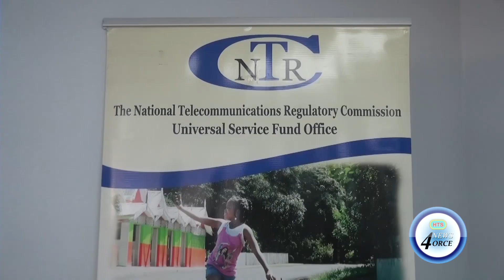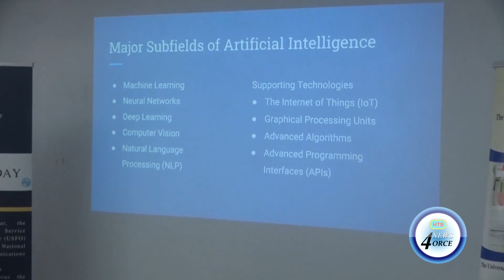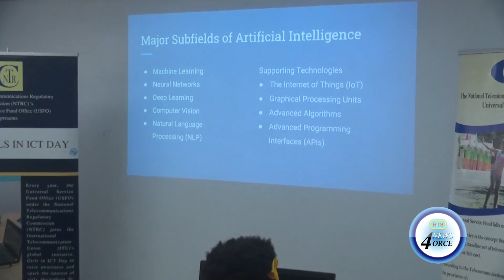NTRC PROMOTES GIRLS IN ICT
The National Telecommunications Regulatory Commission /Universal Service Fund Office continues to promote careers in the ICT sector and stem fields especially among girls and women.

The NTRE held a special exercise highlighting social media management and the role of Artificial Intelligence.